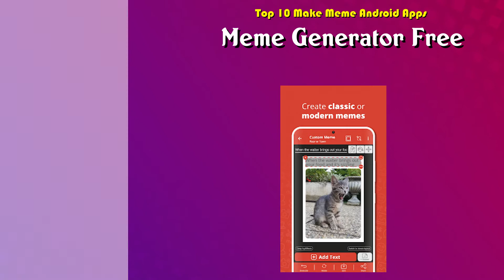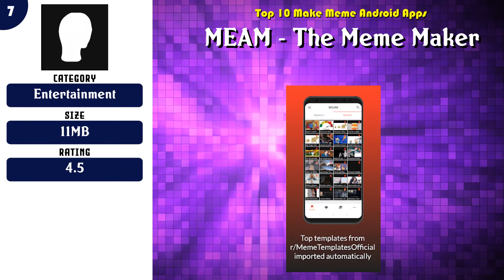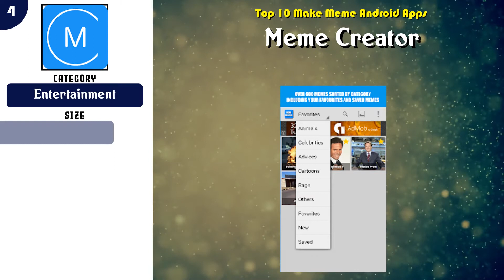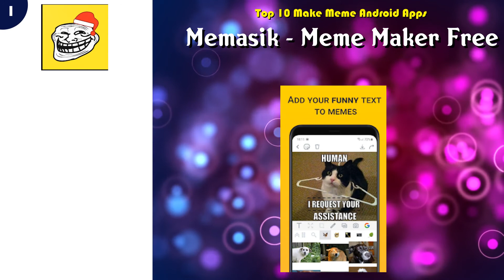Top 10 Make Meme Android App | Review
Top rated 10 Make Meme Android Apps

Content of this Video:
10 best Free Make Meme Android Apps

Most downloaded Free Make Meme Android Apps